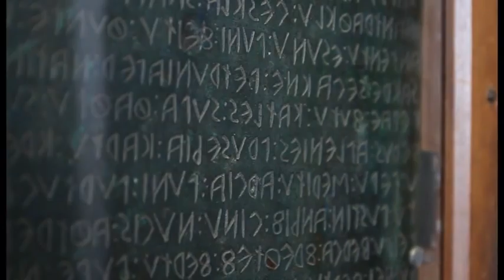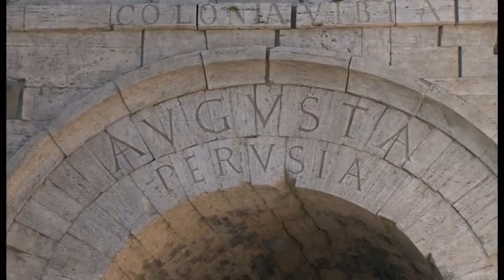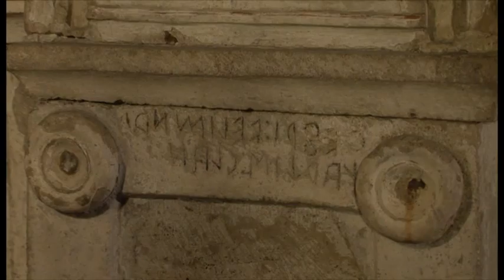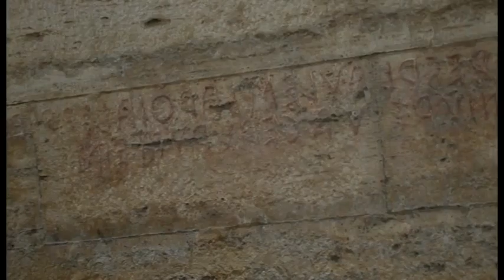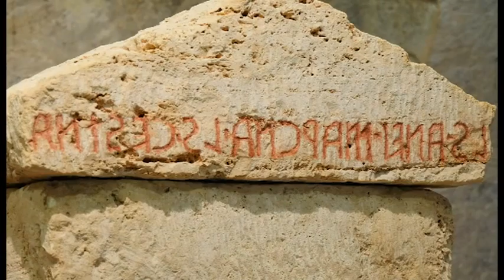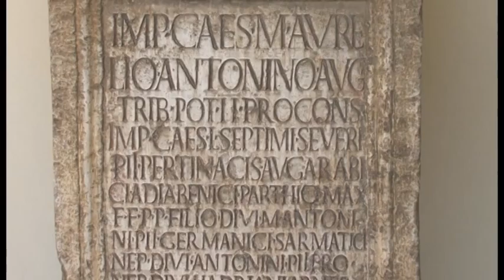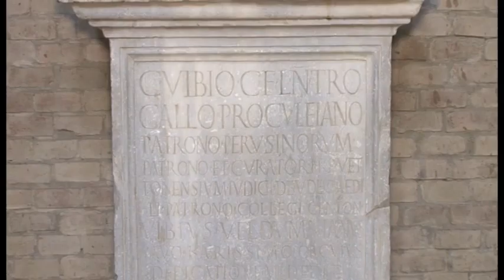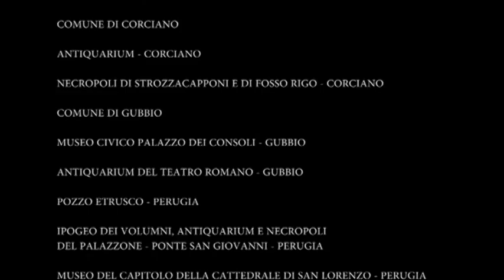Perugia from the origins to the end of the ancient world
DANAE Production